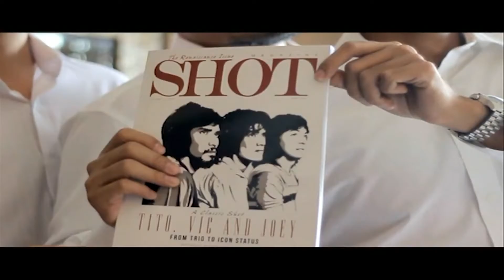Habang Buhay by BBS Feat. Kean Cipriano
Music video of Habang Buhay by BBS Feat. Kean Cipriano